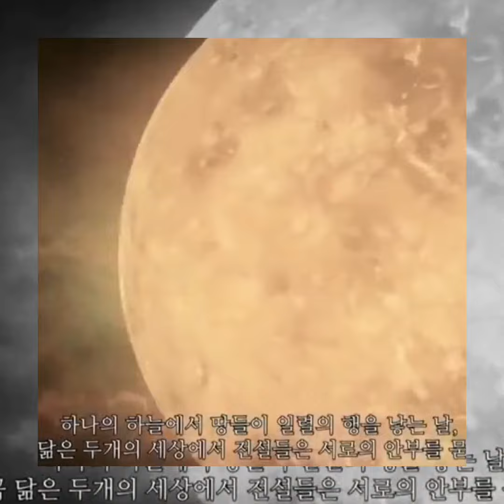개기일식 명혜 가수 "꼭한번 "/트로트가수